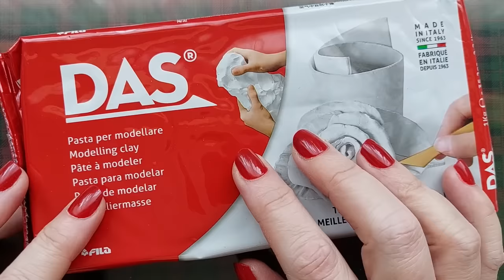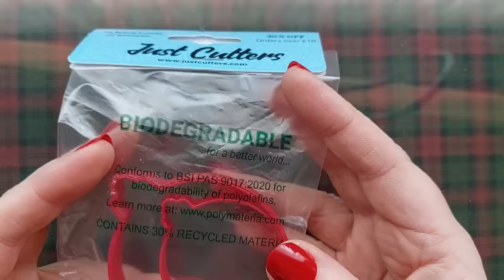30 Embossed Air Dry Clay Christmas Tree Baubles * This is a BIG ONE *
Heyyy lovelies, in this video we are creating 30 embossed Air Dry Clay decorations using everything from Glass to Wood to Puppies. lol
Grab a hot cuppa something and put your feet up for Christmas music and all the Christmas feels
Air Dry Clay at Christmas is truly one of the most relaxing activities you can take part in. The creative possibilities with Air Dry Clay are endless and there really are no rules or limits when using Air Dry Clay apart from water and not adding too much to your clay.

Canada Amazon Storefront

UK Amazon Storefront

USA  Amazon storefront

Vista Resin Ambassador code: For new customers who open an account.
CCC-VISTA (all capital letters)
Get Quadruple Vista miles on your Vista order (one use only use it wisely)

Code: CCCTECK

I currently have one Tier. ‘In the Crafty Corner’ you will have EXCLUSIVE access to behind the scenes, photos, polls, early access to some videos and and engagement with other Patrons.

Resin Order Book:
UK:  Resin Order Book: Amazon.co.uk: Burgess, Claire: Books
USA: Resin Order Book: Burgess, Claire: 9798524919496: Amazon.com: Books
DE: Resin Order Book : Burgess, Claire: Amazon.de: Bücher
FR: Resin Order Book: Amazon.fr: Burgess, Claire: Livres anglais et étrangers
ES: Resin Order Book: Amazon.es: Burgess, Claire: Libros en idiomas extranjeros
IT: Amazon.it: Resin Order Book - Burgess, Claire - Libri in altre lingue
JP: Amazon.co.jp: Resin Order Book : Burgess, Claire: Japanese Books
CA: Resin Order Book: Burgess, Claire: 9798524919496: Books - Amazon.ca
AU: Resin Order Book - Burgess, Claire | 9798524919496 | Amazon.com.au | Books

Woodturners Order Log:
UK: Woodturners Order Log Book: Amazon.co.uk: Burgess, Claire: Books
USA: Woodturners Order Log Book: Burgess, Claire: 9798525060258: Amazon.com: Books
DE: Woodturners Order Log Book : Burgess, Claire: Amazon.de: Bücher
CA: Woodturners Order Log Book: Burgess, Claire: 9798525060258: Books - Amazon.ca
AU: Woodturners Order Log Book - Burgess, Claire | 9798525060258 | Amazon.com.au | Books

Non Craft Specific: Order Book:
UK:  Order Book: Claire's Crafty Corner: Amazon.co.uk: Burgess, Claire: Books
USA: Order Book: Claire's Crafty Corner: Burgess, Claire: 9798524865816: Amazon.com: Books
DE: Order Book: Claire's Crafty Corner : Burgess, Claire: Amazon.de: Bücher
FR: Order Book: Claire's Crafty Corner: Amazon.fr: Burgess, Claire: Livres anglais et étrangers
ES: Order Book: Claire's Crafty Corner: Amazon.es: Burgess, Claire: Libros en idiomas extranjeros
JP: Amazon.co.jp: Order Book: Claire's Crafty Corner : Burgess, Claire: Japanese Books
CA: Order Book: Claire's Crafty Corner: Burgess, Claire: 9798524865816: Books - Amazon.ca
AU: Order Book: Claire's Crafty Corner - Burgess, Claire | 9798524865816 | Amazon.com.au | Books